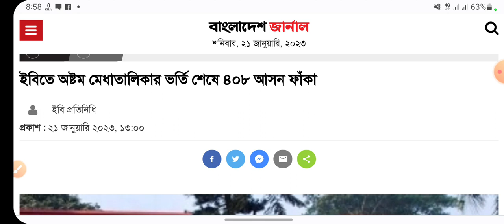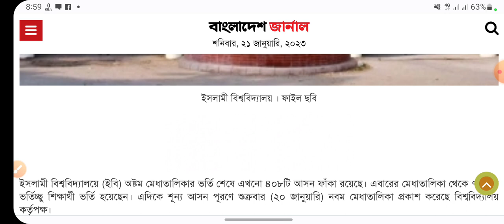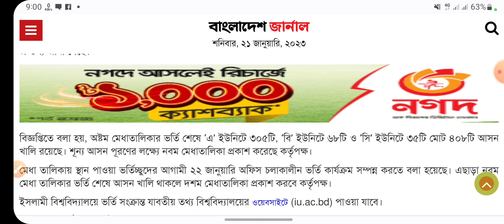GST last update 2023,GST admission update 2022,গুচ্ছ আপডেট ২০২৩,গুচ্ছ সর্বশেষ আপডেট ২০২২,গুচ্ছ ভর্তি